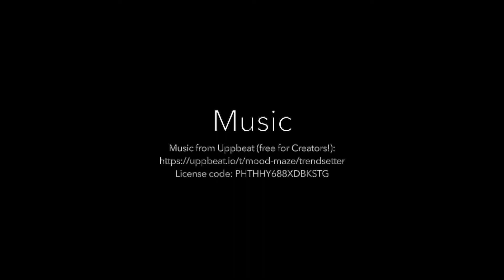Felix Wehkamp - Foiling in France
Wer selbst noch nie auf einem Windsurf-Foil gefahren ist, wird nach dieser Einsendung sicherlich Lust bekommen. Felix Wehkamp (GER 247) mit einem weiteren Beitrag für unseren WINDSURFERS Videowettbewerb presented by Lumix. Noch bis Ende des Jahres habt ihr Zeit eure Videos bei uns einzureichen und tolle Preise zu gewinnen.